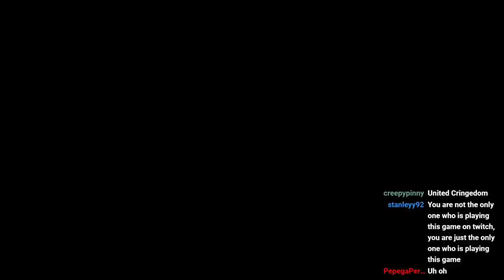Awesome Paradox Game You Have Never Played!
This is the greatest game of all time!

Channel Members:
Veliteľský Zbor:
Quite Lazy
Brice Gaming

Rýchla Divízia:
adam e
TheKommunistKrusader
DreiNacho

Jánošík:
Alex Lo
Big Red Eyes
iGamezRo
SleepSmeleep สลีปสเมลีป
Panzer General

0:00 - What is Gettysburg Armored Warfare?
1:11 - The WARFARE!